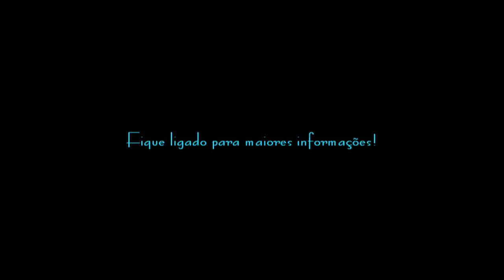Trechos do curso Adestramento natural 04